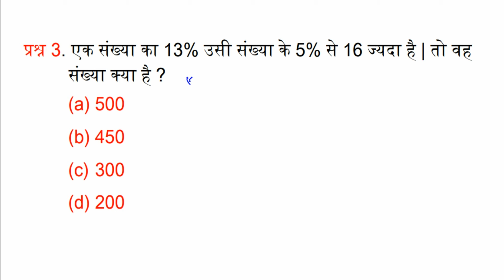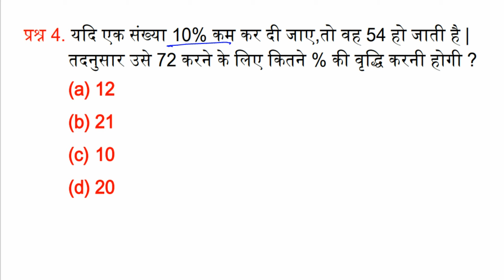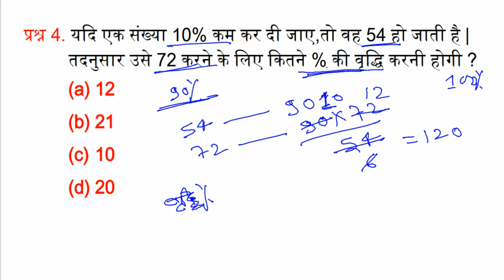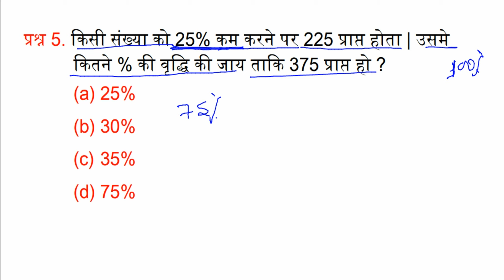PERCENTAGE | ALP NEW VACANCY 2023 | BIHAR POLICE MATH CLASS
Teligram link -

alp math
alp previous year math paper
rrb math
rpf math

Army AgniVeer

Jssc
upsssc MATH

SSB constable
SSB

bpsc
math

bpsc
jpsc

labh hani maths in hindissc cgl maths classes

percentage
percentage questions
math class percentage

percentage mp police
percentage math
math percentage
math railway
bihar primary teacher math class
percentage | प्रतिशत | mp polivce | bihar police | alp

crpf math
crpf math classes
math alp
bsf tradesman math class
bsf tradesman maths class
bsf tradesman math classes
up police constable maths practice set
चक्रवृद्धि ब्याज
math labh hani
math labh aur hani
profit and loss
delhi police constable202
upsssc math
number system math
aousat mat
labh hani short tricks
लाभ हानी शोर्ट ट्रिक्स